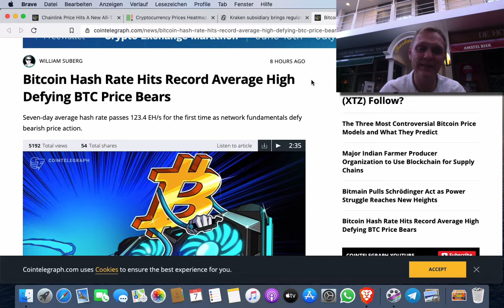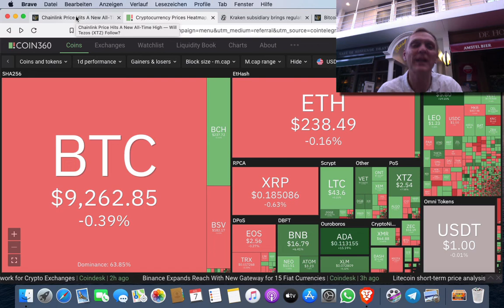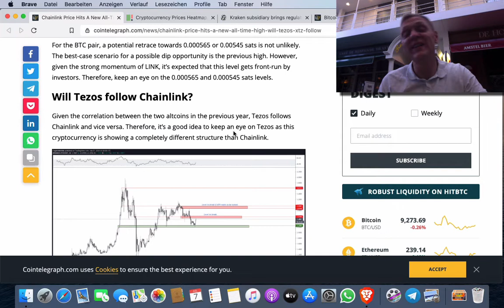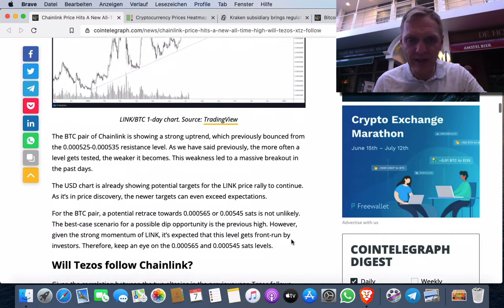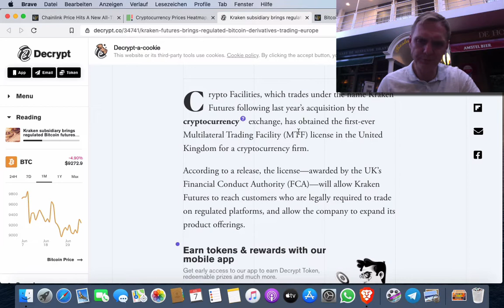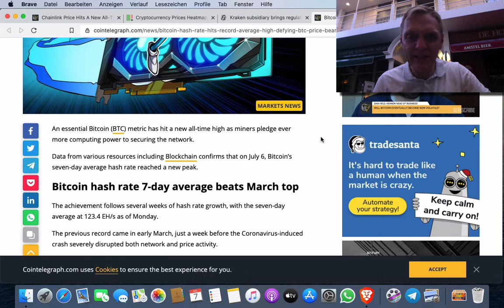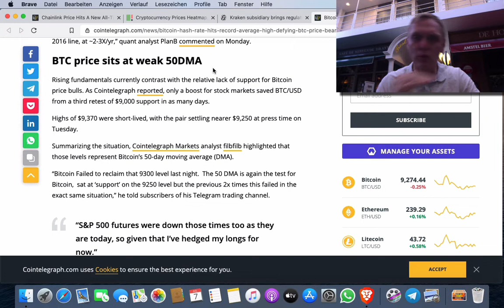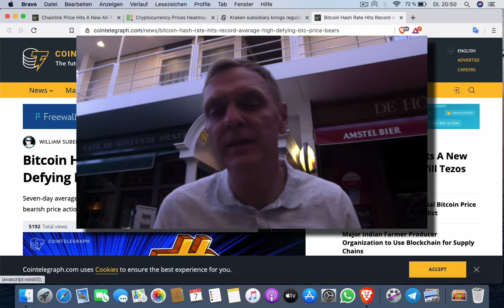BUENOS DIAS CRIPTO | Analisis y Noticias de criptomonedas | Hoy 07 Julio de 2020 | Ronny Roehrig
- Mineros apuestan a que Bitcoin sube de precio
- Kraken lanzará Futuros de Bitcoin en Europa
- Chainlink sube